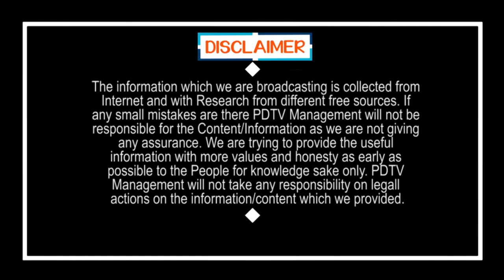Railways New System For Free Ticket | ఇలా చేస్తే రైలు టికెట్ ఉచితం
ఇలా చేస్తే రైలు టికెట్ ఉచితం | Railways New System For Free Ticket | PDTV News